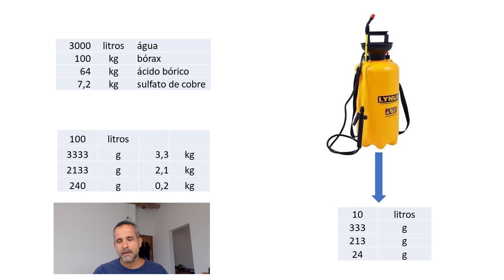Tratamento do bambu para construção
Como tratar bambu para construção de casas de uma forma simplificada?
Neste vídeo demonstro um método de tratamento de bambu simplificado utilizado principalmente para uso próprio, pois não existem estudos de sua eficiência, a não ser práticos